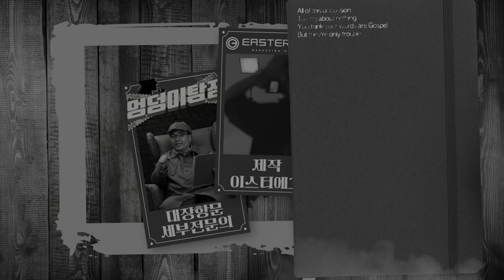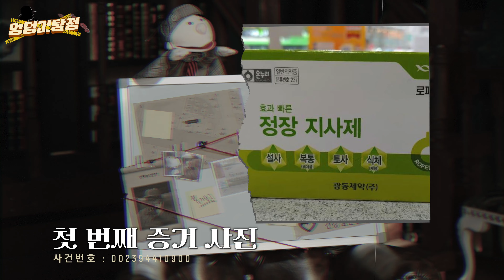이 증상이 있다면 수술이 필요합니다! | 엉덩이탐정 EP.4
안녕하신가요..여러분, 엉덩이탐정! 이성근 입니다.
저희 엉덩이 탐정 사무소는 대장과 항문 문제로 골머리를 썩고계신 분들에게
저의 예리한 추리실력으로 도움을 드리는
어디에도 없는 신비로운 탐정 사무소입니다~

자! 여러분의 대장&항문 문제! 이제는 엉덩이탐정인 제게 의뢰주시죠!

치질로 고생하시는 분들이 사라지는 그 날까지!
저 엉덩이탐정은 최선을 다해 추리하도록하겠습니다!